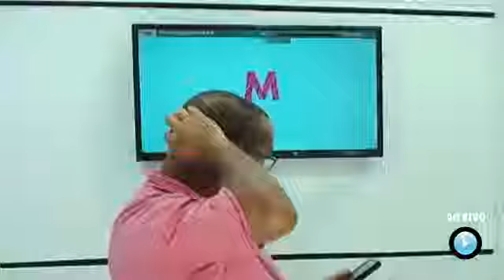Gaguinho fala a verdade nada além da verdade...Pura verdade!!!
Assista e tire suas conclusões